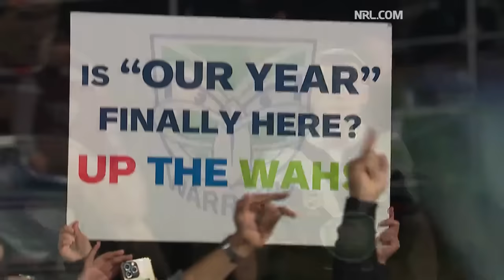New Zealand Warriors v Manly-Warringah Sea Eagles | NRL 2023 Round 25 | Full Match Replay